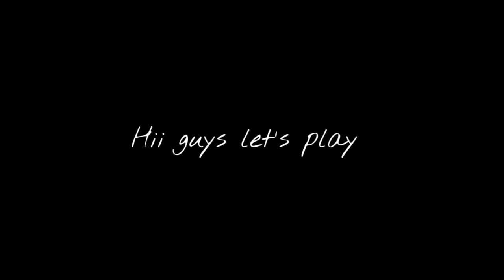level 2 limbooo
supoort me guys